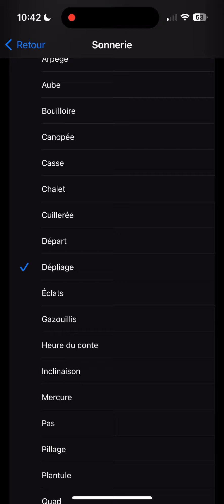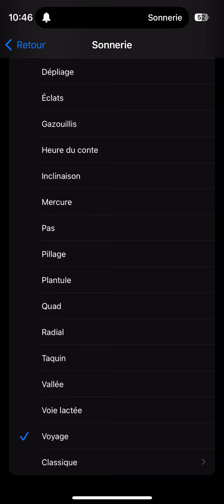Nouvelles sonneries iPhone sous IOS 17 2023